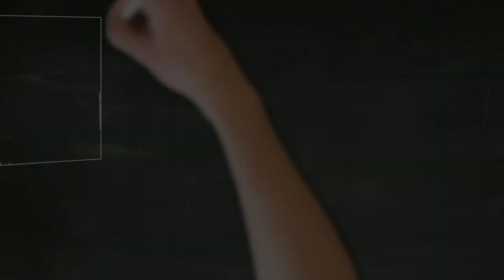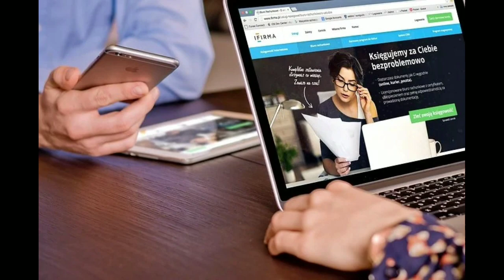हे 5 व्यवसाय 2021 मध्ये करा आणि आयुष्यभर कमवत राहा | मराठी बिझनेस आयडिया २०२१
Namaskar mitrano,

Aajcha video madhe mi tumhla sangitlo ahe ki tumhi 2021 he business suru kara aani Aaushbhar paise kamavt raha Tari mitrano aajcha video shevat paryant bagha Aani like,share and subscribe kara.

-keywords-

Maharashtra business , business idea marathi ladies, business plan in marathi